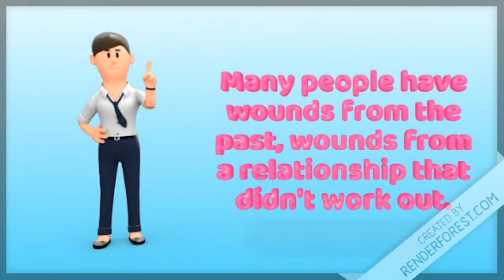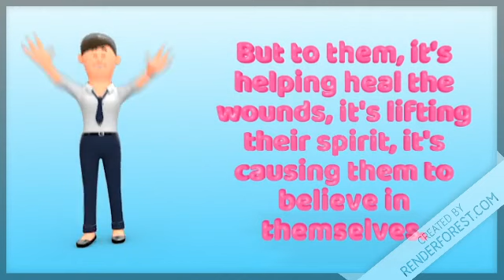Healing Words.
Don't put your fellow down by using negative words on them. Keep them on their feet by encouraging them with positive words